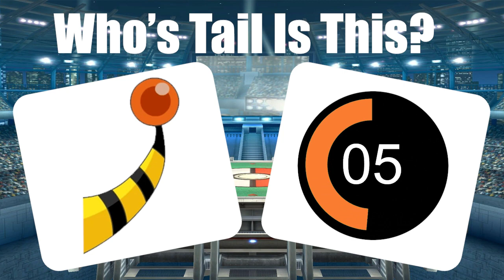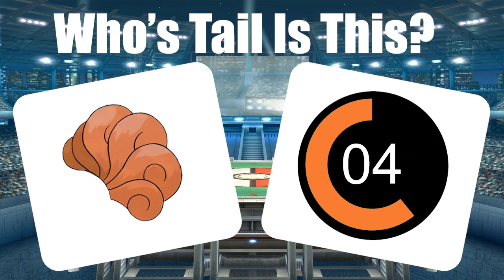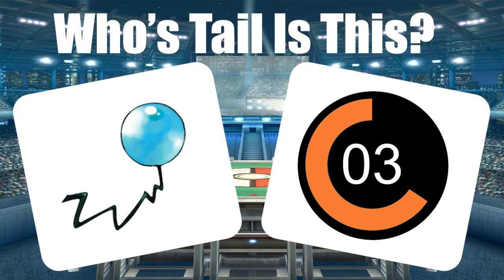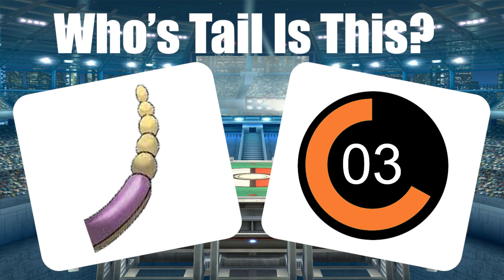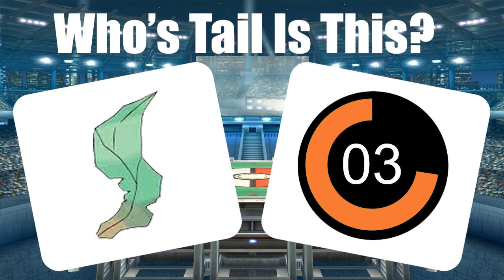Guess The Pokemon Tail Challenge! (HARD Pokemon Quiz!)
Can YOU guess these pokemon by looking at ONLY the tail?
See how well you know your pokemon by completing this difficult Pokemon Tail Challenge!

Be sure to let us know how many you were able to guess!